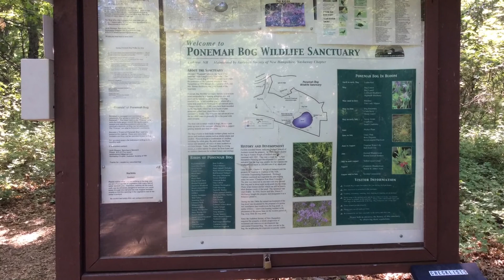Photo club at Ponemah Bog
Opportunity Networks is committed to providing genuine vocational opportunities and activities that promote life-enhancing skills for adults with developmental and acquired disabilities in Greater Nashua/Souhegan Valley community. We strive to provide meaningful work in a safe community-based environment, while working towards individual growth and fulfillment.